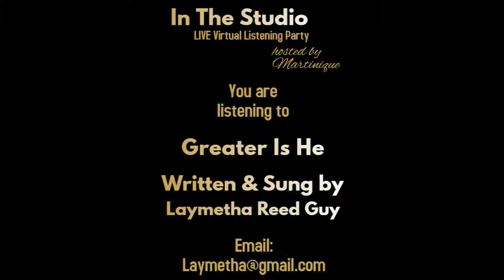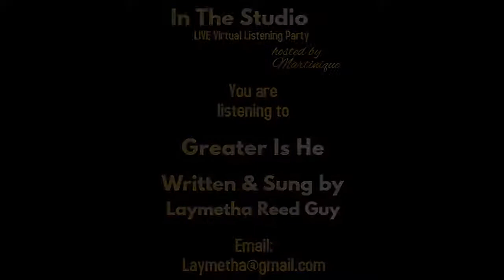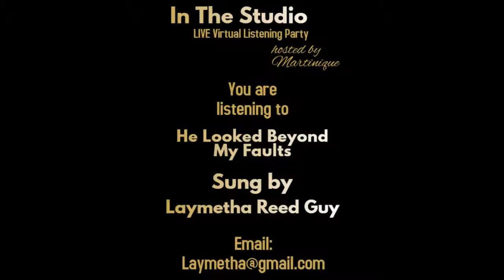In the Studio : Guest Singer / Songwriter: Laymetha Reed Guy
The Show just for Singers & Songwriters

In the Studio (LIVE Virtual Listening Party)

Guest Songwriter & Singer: Laymetha Guy

Upcoming Singing Events in VA

Tabernacle of Praise Ministries International off Hull Street on July 28th
Like my shows?! Support with a financial gift :)

These gifts are NOT tax deductible
Are you a Singer, Songwriter, or Music Producer & You Want to Be on the Show?
Inbox: Martinique Y. Brown